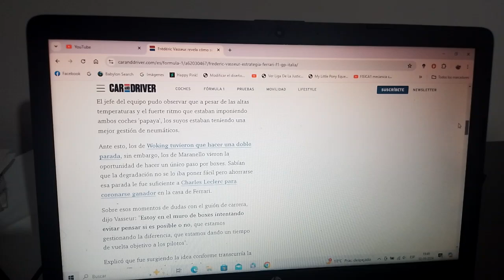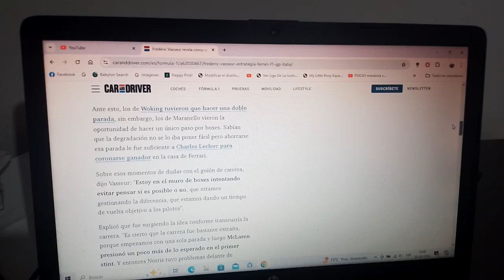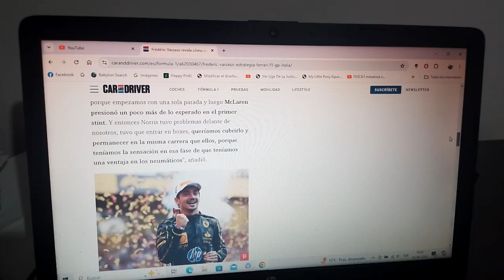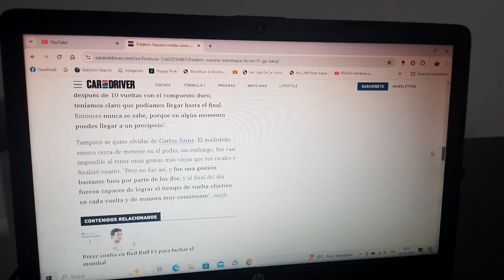Frederic Vasseur desvela como fue gran estrategia ganadora de Scuderia Ferrari en Monza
El jefe del equipo domiciliado en Maranello expresó su preocupación acerca de los neumáticos pero al final ganaron de parte del piloto monegasco Charles Leclerc con gran solvencia la competencia del reciente GP de Italia en Monza frente a todos sus "tifosi"